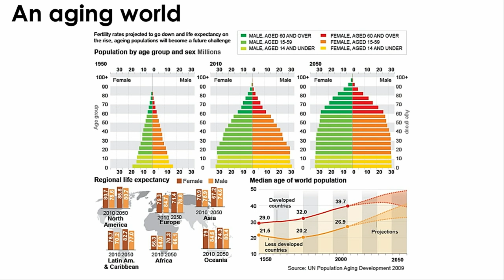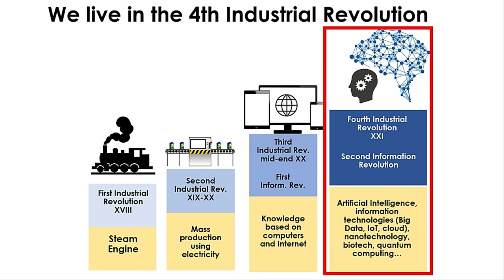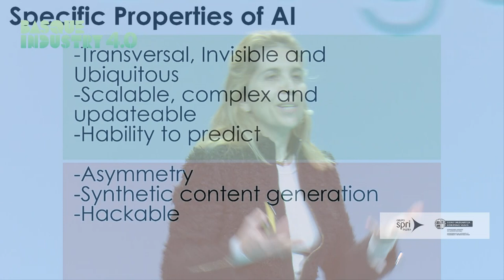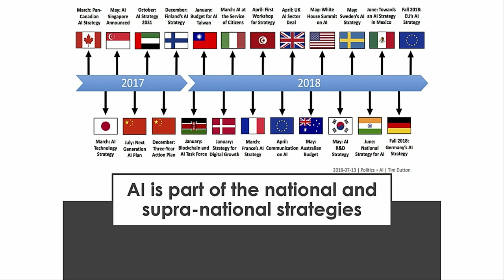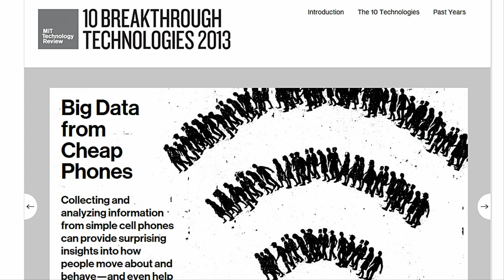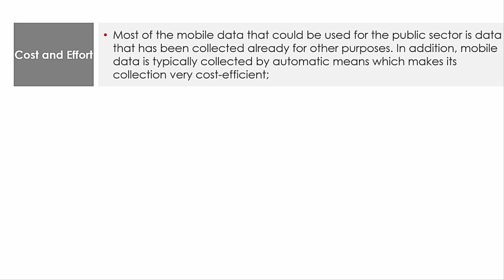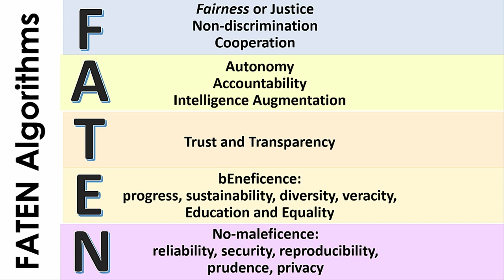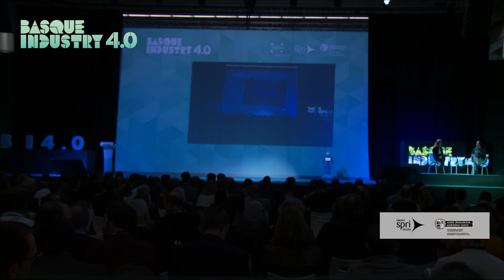Basque Industry Meeting Point 2019 - Keynote - Nuria Oliver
En la edición de 2019, Nuria Oliver, Chief Data Scientist en Data-Pop Alliance y Chief Scientific Advisor en el Vodafone Institute, ofreció la conferencia 'Hacia una Industria 4.0 para el bien común'. Una charla muy interesante sobre uno de los sectores más importante para Euskadi que no debes perderte.